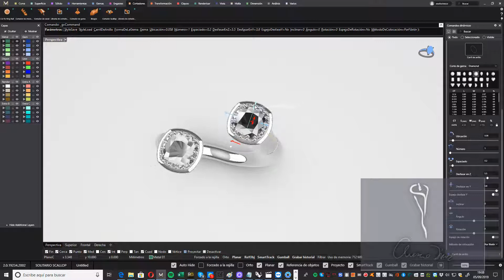Demo: anillo modelado con MatrixGold | Aprender a modelar joyas 3D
Edita de manera rápida y ágil tus modelos realizados en MatrixGold.

Descubre cómo MatrixGold puede ayudarte a optimizar tu trabajo y potenciar tu creatividad ➡️